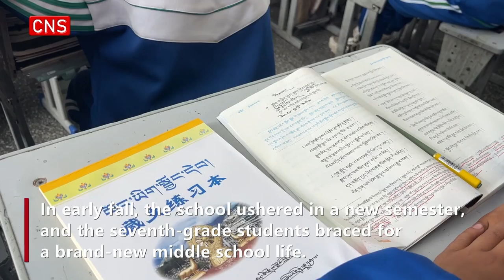Boarding school students in China's Xizang welcome new semester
The middle school of Langkazi County is a boarding school located in Langkazi County, Shannan City, southwest China's Xizang Autonomous Region, at an average altitude of 4,500 meters. In early fall, the school ushered in a new semester, and the seventh-grade students braced for a brand-new middle school life.

In 1985, Xizang began implementing the boarding system for primary and secondary schools in its agricultural and pastoral regions. In the region, boarding is voluntary, and the option is open to students who live far away from schools. The cost of meals, accommodation and study for students in boarding schools is borne by the government.

What and how do students usually learn in school? CNS reporter made a visit to the school.